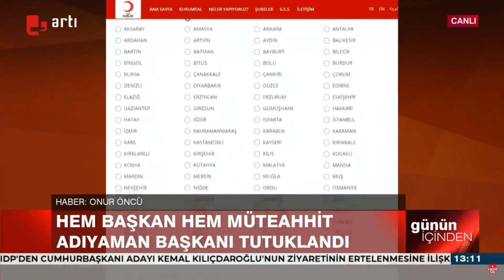70 kişiye mezar olan sitenin müteahhidin Kızılay'daki görevi bakın ne çıktı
70 kişiye mezar olan sitenin müteahhidin Kızılay'daki görevi bakın ne çıktı